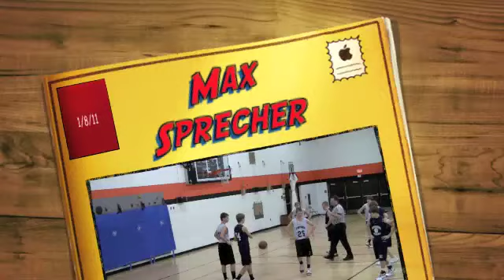Sprecher Plumbing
Max Sprecher makes two free throws at the Freshman Basketball game VS Portage.